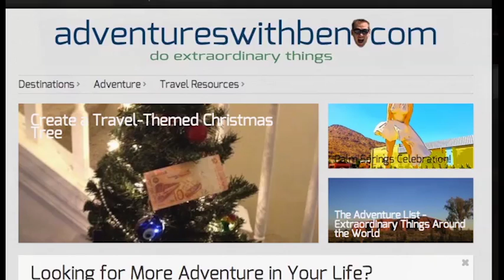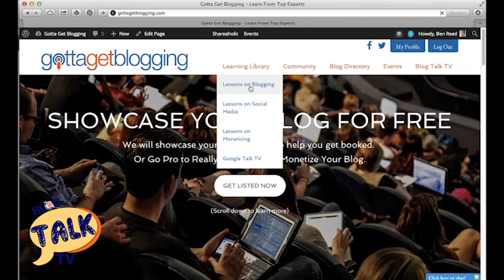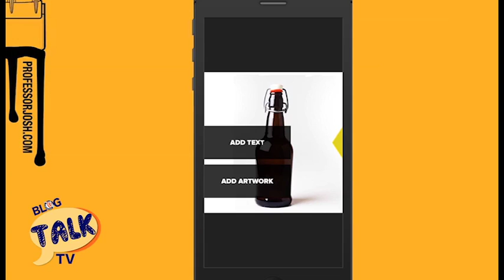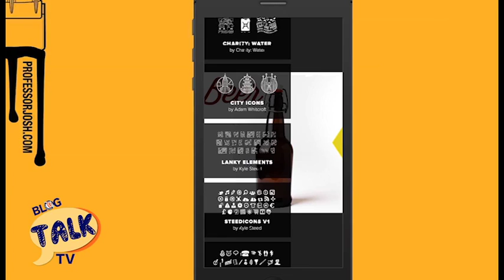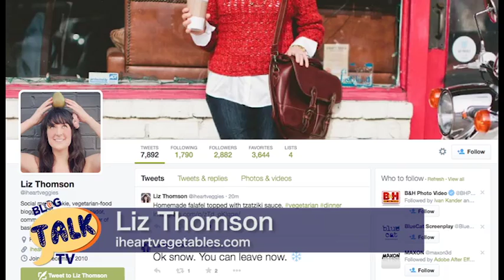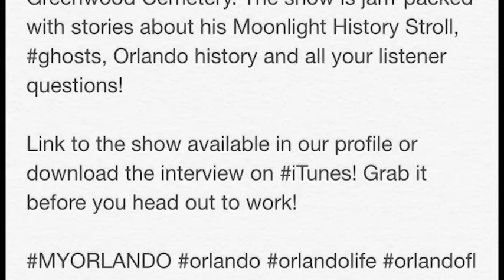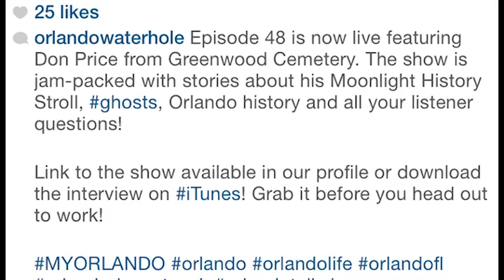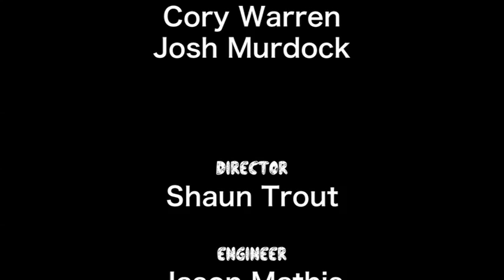Blog Talk TV Episode 10 – “The One of Creating Community”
Ben and Bess chat with Virginia food blogger Liz Thomson about building a strong community.